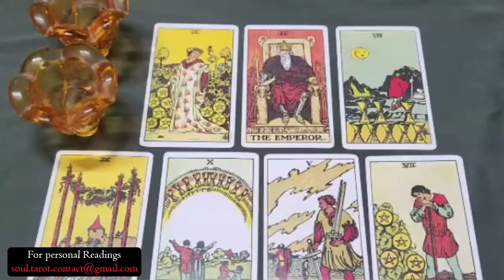PISCES WOW 😒! YOU FINALLY CHANGED THE GAME UP ON THIS SORRY NARCISSIST❤️‍🩹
Pisces Love
Pisces 2024
Pisces today
Pisces JULY